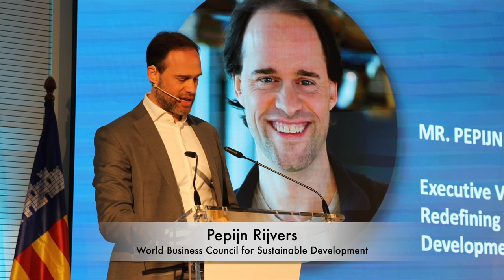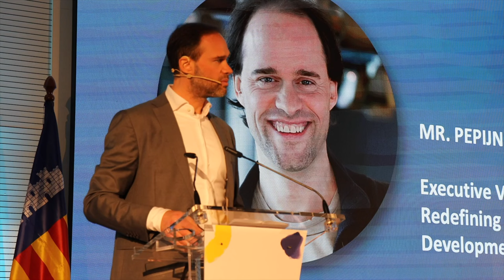Pepijn Rijvers, World Business Council for Sustainable Development - Sustainable Destination Summit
Mr. Pepijn Rijvers, Executive Vice President, Redefining Value, World Business Council for Sustainable Development  - Keynote speech "Status quo of global sustainability" at the “II Sustainable Destination Summit” in Mallorca, Spain.